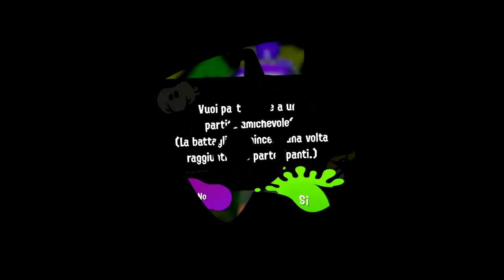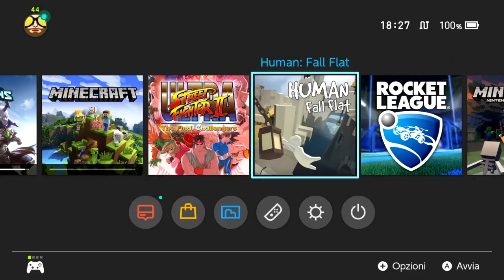Live Splatoon 2 Switch !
Live Splatoon 2 Nintendo Switch !
                          Friend Request only during LiveStream !
                          Richieste amicizia solo durante LiveStream !
                          Soicitud de amiztad solo en LiveStream !
                         ❃ IGoDI Doc Friend Code Switch : SW 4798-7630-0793 ❃
                         ✎ Italiano - English - Deutsch - Español - Catalan